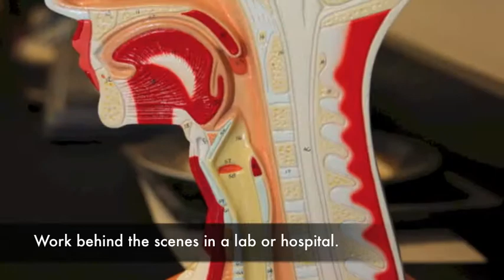Health/Sciences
Join one of the country's fastest-growing career fields

The aging of the baby boomer generation, advances in medical technology and an increased national emphasis on personal health and wellness all combine to make healthcare occupations rewarding, long-lived careers. Licensed professionals with extensive experience in practical settings teach Bates' health and medical programs. Whether your interest is to work directly with patients, or you prefer a position behind the scenes, one of our health and medical career education programs can help you achieve your goals.